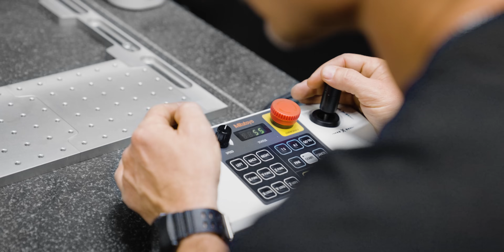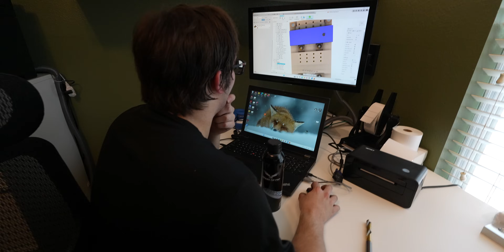Turning Challenges into Triumph: An Autistic Machinist’s Inspiring Startup Story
CNC machining changes lives—and today’s story proves it! Meet Kyle, a young machinist with autism who started his own CNC company from his garage, making soft jaws and workholding for machine shops across America.

0:00 A Crazy CNC Machining Story
0:55 Autism in Manufacturing
2:00 Creating Soft Jaws for Machining
3:15 Spartan CNC is born!
4:20 Empowering Autism in CNC Machining